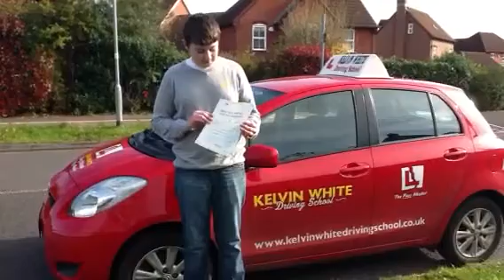Driving Instructors Ilminster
Driving lessons, driving instructors and driving schools in and around the Ilminster area.
Congratulations to Dave Gudgeon who passes his practical; driving test on 13th April, proving that Friday 13th doesn't have to bring bad luck.Best of luck from driving instructor Mike Lee and all the team at Kelvin White driving school.
Male and female fully qualified driving instructors offering structured driving lessons to the highest standard Ilminster.Offering the Ultimate "Try Us and see" deal on the planet with 10 hours of tuition for just £153.00 saving you £87.00 on normal prices.Please visit our website to view the comments of over 190 of our local customers and also view the pictures of over 1,000 local test passes.
Call Sandra at customers services on 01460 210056 to check current driving lesson availability and duscuss your exact requirements.